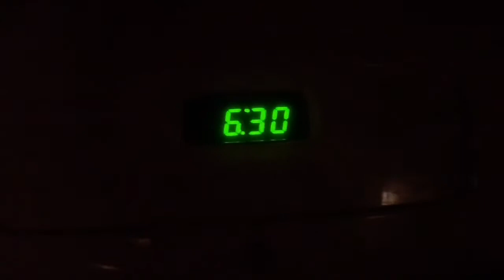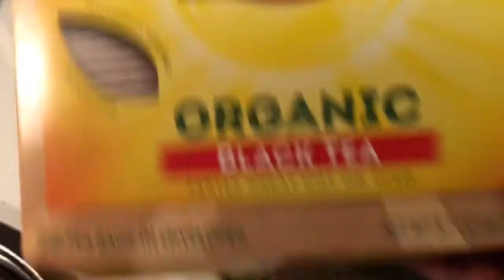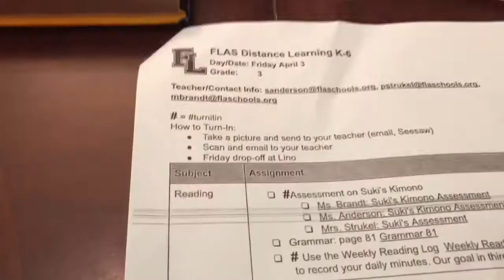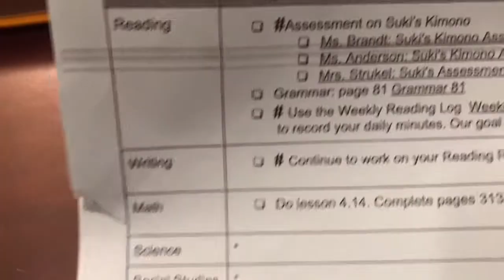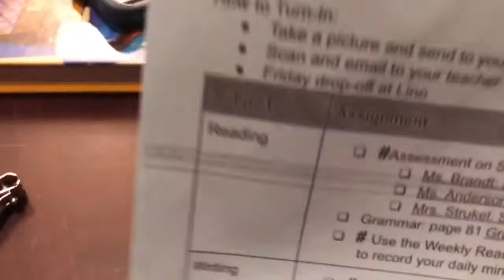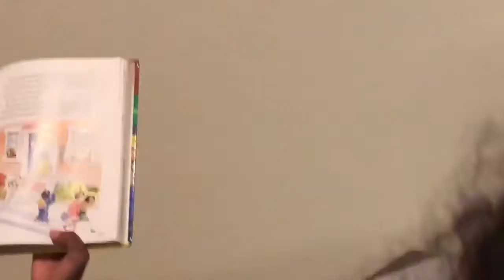online school morning routine/quarantine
Hi guys! This is how our mornings usually goes now that we are in quarantine!